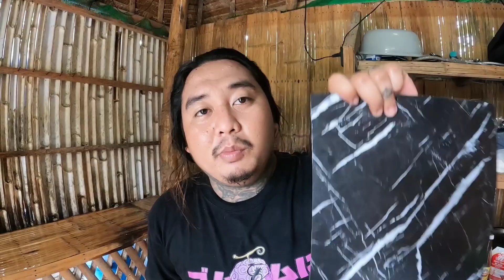EP 42 I RENOVATION NG KUBONUTO! 😱 SUPER 8 CHALLENGE 🤍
Mga kangiti sana po suportahan niyo ako sa journey na ito! salamat mga kangiti 🤍😘